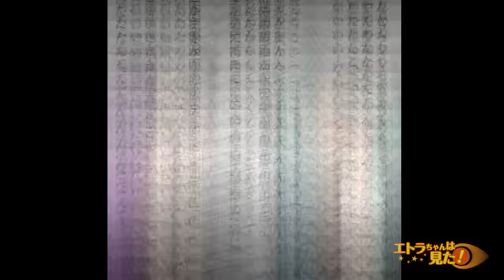【漫画】「アットホームな職場」に惹かれて入社するも先輩は無視するは見知らぬ金を請求されるわとんでもない場所だった。我慢していたが、ある日...→「ご祝儀です！」人生初の復讐は...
今回のお話は！【私はツツジ、とある田舎の零細企業の事務員として先週から働き始めたばかりの社会人だ。「アットホームな職場」という言葉に惹かれて入社した...が。私は入社して数日、すでに困った事があった。それは...「あの、ここ分からないんですが...」】

声優：日向 万梨(ﾋﾅﾀ ﾏﾘ)